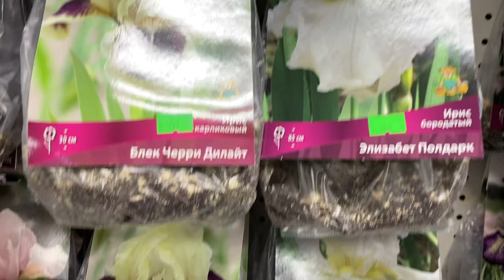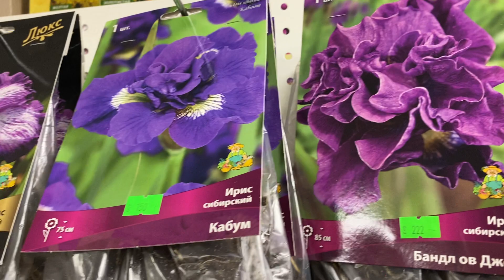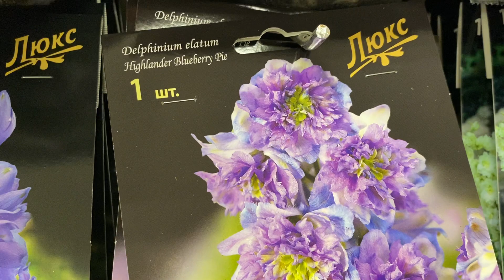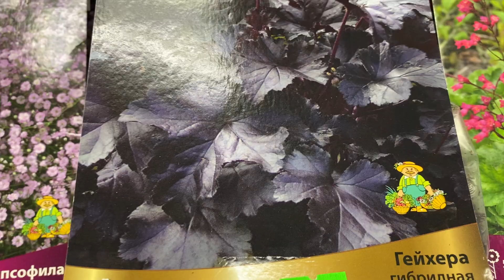новые поступления товара в садовом центре "Северин" часть 2